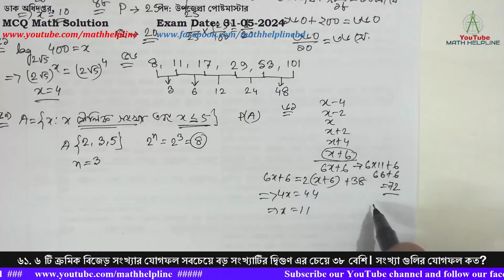ডাক অধিদপ্তর পদ: উপজেলা পোষ্ট মাস্টার MCQ Math Solution Exam Date: 31-05-2024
ডাক অধিদপ্তর
পদ: উপজেলা পোষ্ট মাস্টার
১৫. 5.˙63˙9 এর ভগ্নাংশ রূপ কোনটি?
১৭. x3-1, x3+1, x4+x2+1 এর ল.সা.গু কত?
২৫. একটি বইয়ের ধার্য মূল্য ৪০০ টাকা। বইটি ১৫% কমিশনে বিক্রয় হয়। বইটির ক্র য়মূল্য ২০০টাকা হলে, এতে শতকরা কত লাভ হয়?
২৮. ৪ কি.মি./ ঘন্টা বেগে চললে কোন স্থানে পৌঁছাতে যে সময় লাগে, ৫ কি.মি./ঘন্টা বেগে চললে তার চেয়ে ৩০ মিনিট কম সময় লাগলে স্থানটির দূরত্ব কত?
৩৮. লঞ্চ ও স্রোতের গতিবেগ যথাক্রমে ঘন্টায় ১৮ কি.মি ও ৬ কি.মি.। নদী পথে ৪৮ কিলোমিটার অতিক্রম করে পুনরায় ফিরে আসতে কত সময় লাগবে?
৩৯. ৬০ লিটার মিশ্রনে অনেক কেরোসিন ও পেট্রোলের অনুপাত ৭:৩।  এতে কত লিটার পেট্রোল মেশালে কেরোসিন ও পেট্রোলের অনুপাত ৩:৭ হবে?
৪৫. একটি ট্রেনের গতিবেগ ঘন্টায় ৩৬ কি.মি.। ট্রেনের দৈর্ঘ্য ২০০ মিটার হলে ট্রেনটি ১৬০ মিটার সেতু অতিক্রম করতে কত সময় লাগবে?
৪৮.P একটি কাজ গাছ 25 দিনে করতে পারে Q, P এর চেয়ে ২৫% বেশি কর্মক্ষম। তাহলে Q কাজটি কতদিনে করতে পারবে?
৫০. Log2√5 400 = x হলে, x এর মান কত?
৫৬. 8, 11, 17, 29, 53, ………. ধারাটির পরবর্তী পদ কত?
৫৯. A={ x :x মৌলিক সংখ্যা এবং x ≤ 5 } হলে,  P(A) এর সদস্য সংখ্যা কত?
৬১. ৬ টি ক্রমিক বিজেড় সংখ্যার যোগফল সবচেয়ে বড় সংখ্যাটির দ্বিগুণ এর চেয়ে ৩৮ বেশি। সংখ্যা গুলির যোগফল কত?
৬২. রহিম ও করিমের বিনিয়োগের অনুপাত ৩:২।  যদি মোট মুনাফার ৫% দাতব্য সংস্থা দেওয়ার পর রহিম ৮৫৫ টাকা মুনাফা পেল। মোট কত টাকা মুনাফা হয়েছিল?
৬৫. 4x + 4x +4x+ 4x  এর মান কোনটি?
৭০. 36. 23x-8 = 32 হলে, x এর মান কত?